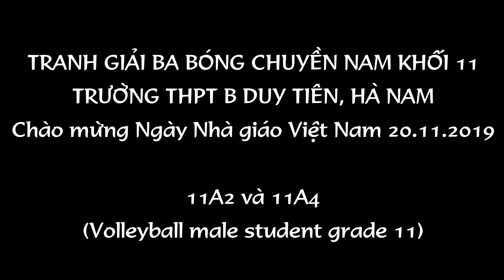Bóng chuyền da nam học sinh khối 11│Trận tranh Ba 11A2 gặp 11A4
Bóng chuyền da nam học sinh khối 11, trận tranh giải Ba giữa lớp 11A2 và lớp 11A4, chào mừng ngày Nhà giáo Việt Nam 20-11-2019, trường THPT B Duy Tiên, Hà Nam (Men's volleyball, grade 11 student, third match between class 11A2 and class 11A4, welcome Vietnamese Teachers' Day November 20-19, B Duy Tien High School, Ha Nam)